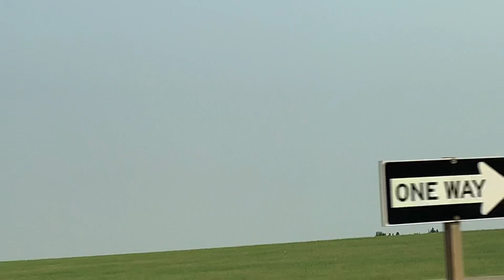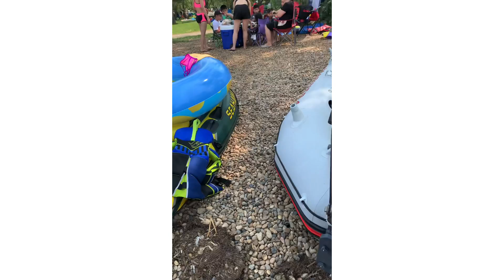LAKESIDE PICNIC 🧺 | FAM-FRIENDS Stunning Views ng Man Made LAKE | For the sake Kids&Mom bonding